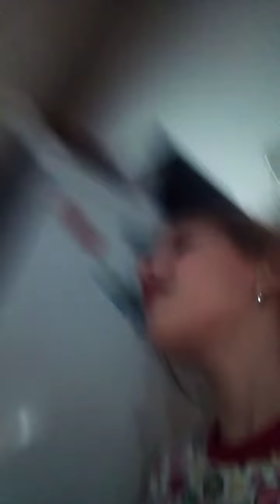27 января 2023 г.